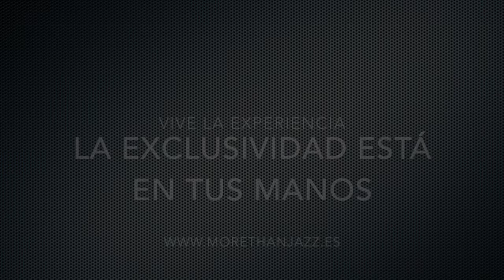SHA WELLNESS CLINIC HOTEL. MORETHANJAZZSPAIN. EVENTO EXCLUSIVO.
MORE THAN JAZZ Y SHA WELLNESS CLINIC HOTEL (ALBIR) SPAIN.